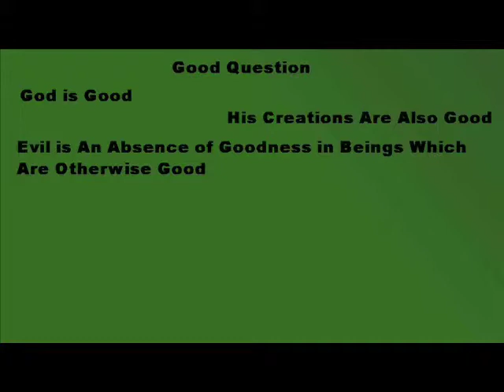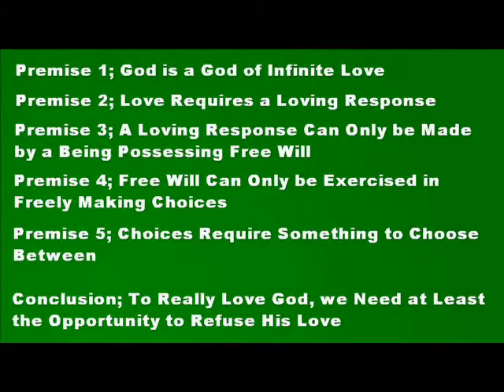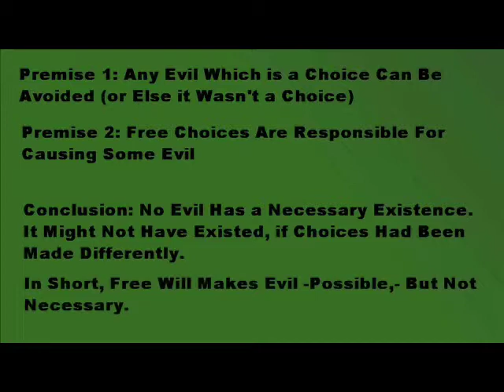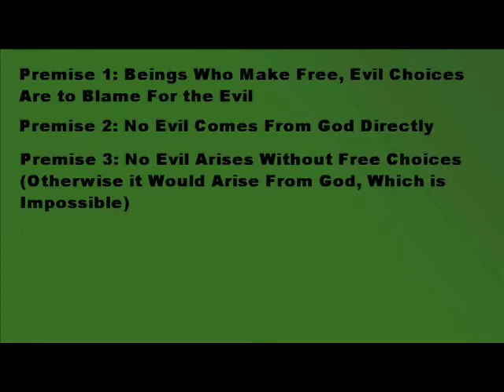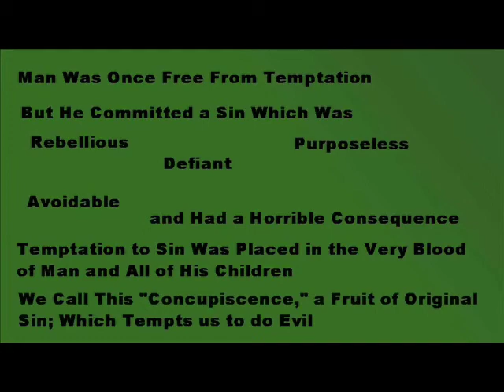Why Are People Tempted to do Evil?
Why do people have temptations?  Are people essentially good?  Why do good beings feel tempted towards evil?  What does free will have to do with temptation?